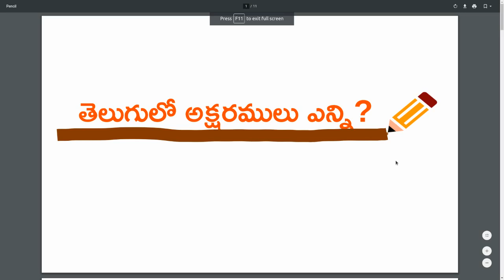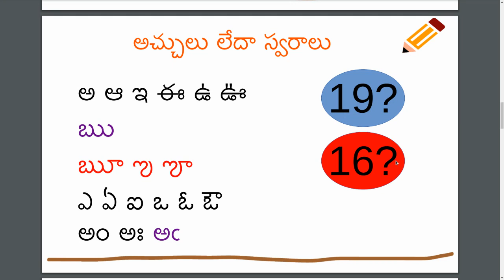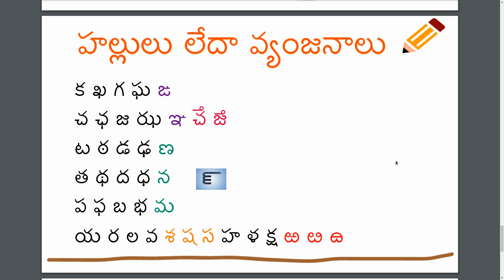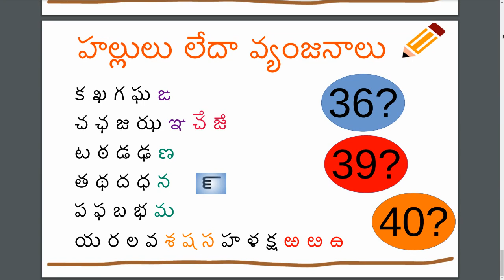తెలుగులో అక్షరములు ఎన్ని?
ఒక చిన్న ఆలోచన.

తెలుగులో అక్షరాలు ఎన్ని?